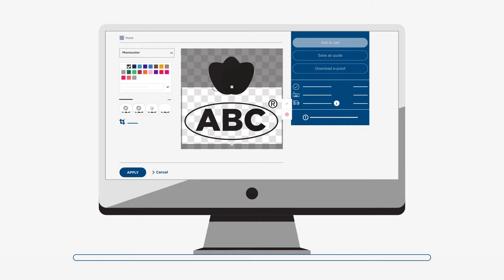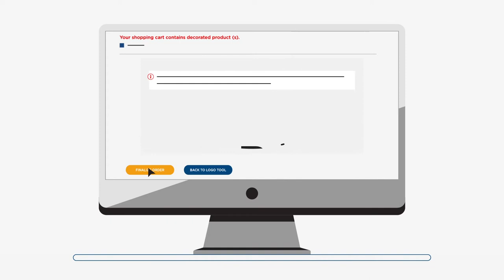Online artwork check (French)